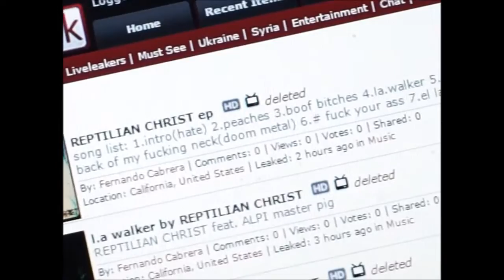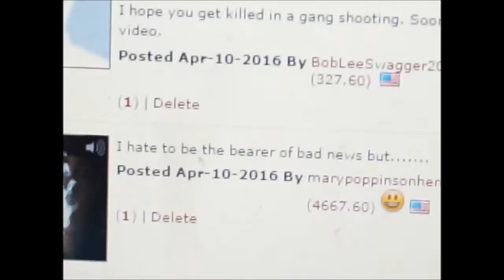THE CENSOR by REPTILIAN CHRIST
i made a video about how i got banned from lie leak and got all my content deleted